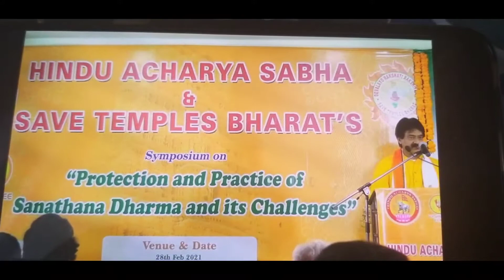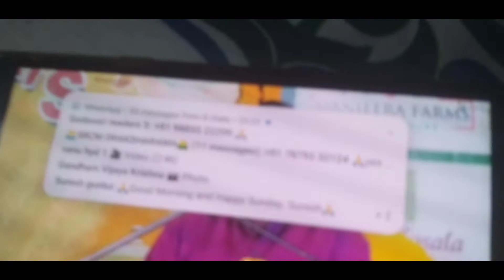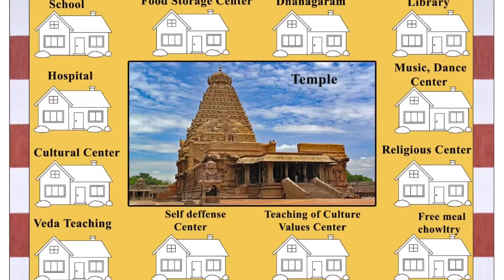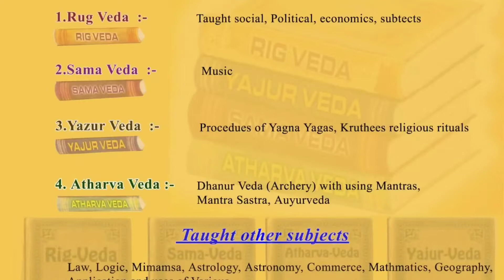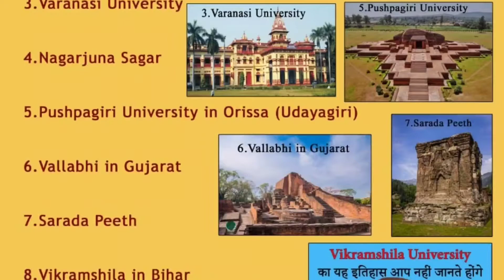SYMPOSIUM Lecture ON TEMPLE BY Dr.Ramprasad Kesiraju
BALAVIKAS AND Cultural Activities Training in TEMPLE Premises by Ramprasad Kesiraju . It us organised by HINDU ACHARYA SABHA AND SAVE Temples BHARAT.
  VIJAYAWADA DATE 28 TH FEB 2021